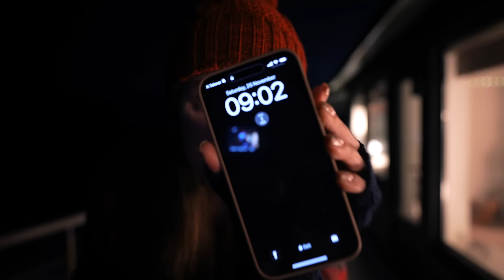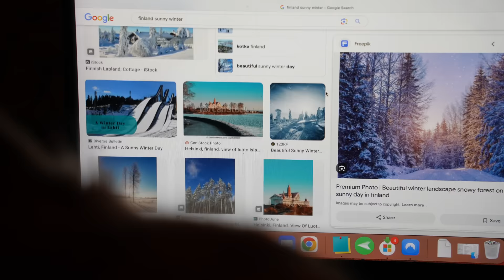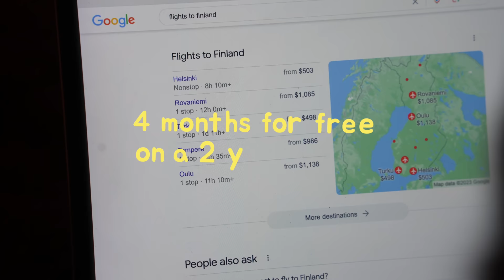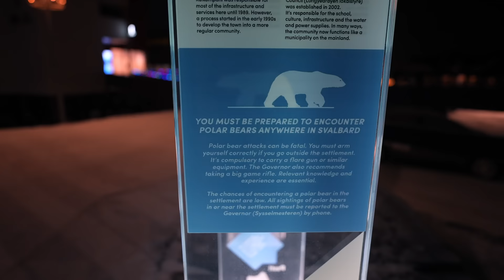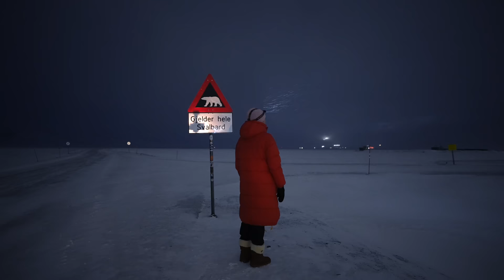Life in the DARKEST PLACE on earth (24/7 darkness)︱Svalbard, an island close to the North Pole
It's risk-free with Nord's 30-day money-back guarantee!

The darkest days of polar night are here! Day and night have blended into one and there is now no difference in light during the day. It's pitch black, 24/7... I LOVE IT! 🌙 Join us for a full day in the darkness, where I document just how dark it is living on Svalbard, during the polar night!🫶🏻 Thank you so much for being here, I appreciate each and every one of you! Love y'all!✨

0:00 Svalbard 9am
03:23 11am
06:29 1pm
10:56 3pm
11:58 5pm
14:25 7pm
15:58 9pm